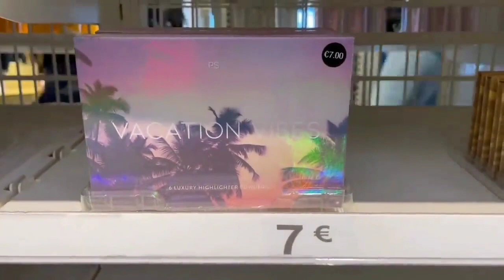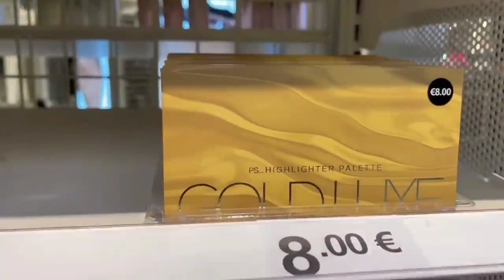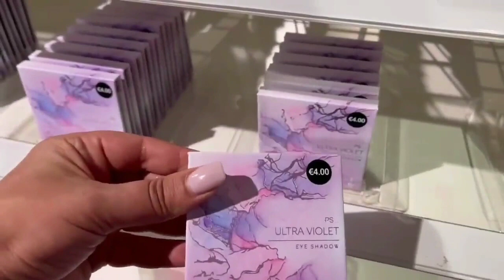مكياج بريمارك الجديد بارخص الاثمان و جودة عالمية ادخلو تشوفو داكشي كيحمق 💃🏻💃🏻💃🏻